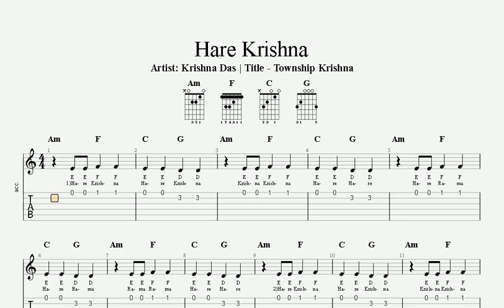Township Krishna - Hare Krishna (Krishna Das) Guitar TAB | Harmonium Lesson | Mantra Bhajan